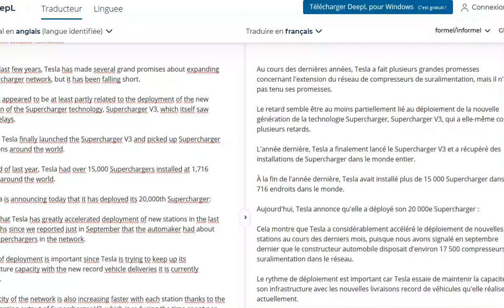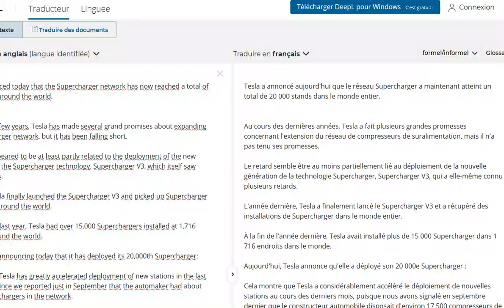Tesla annonce le déploiement de son 20 000e superchargeur !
Un réseau toujours plus dense et fiable !